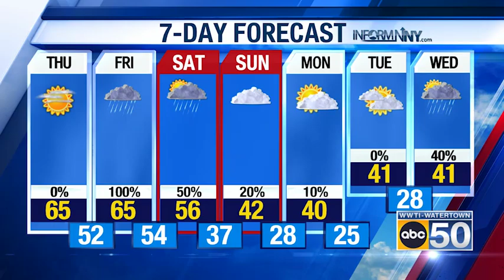North Country Weather for 11/10/22